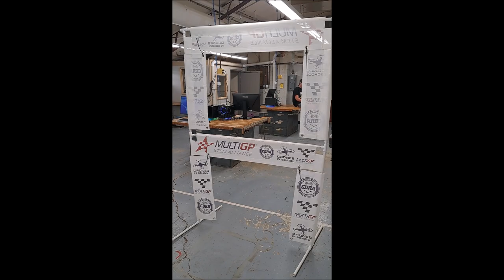Hardin Northern Talent - United Way Rivals Week